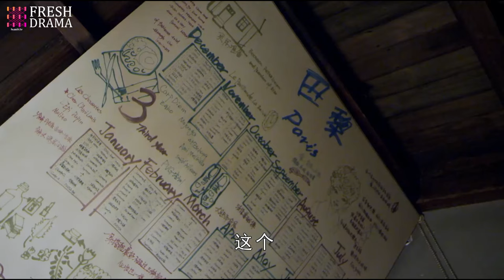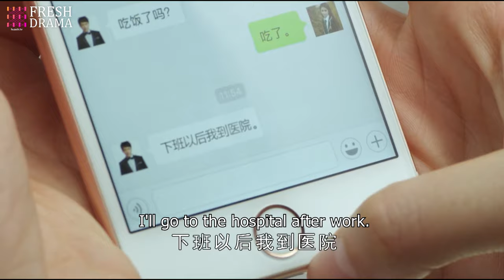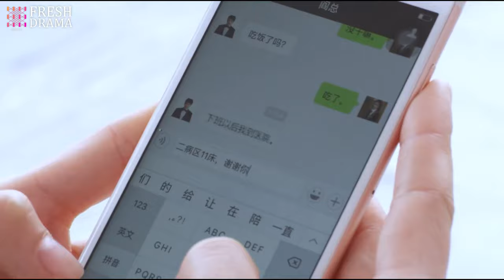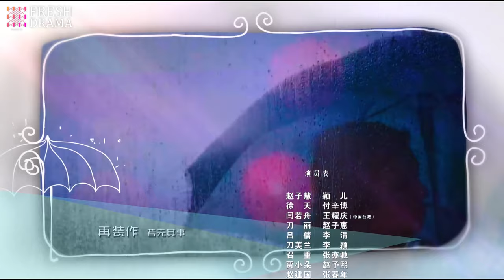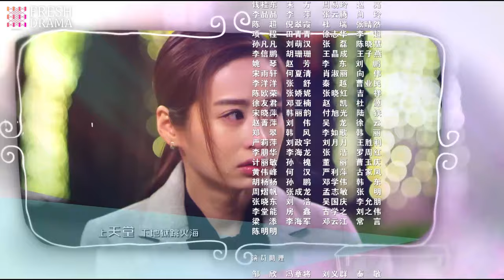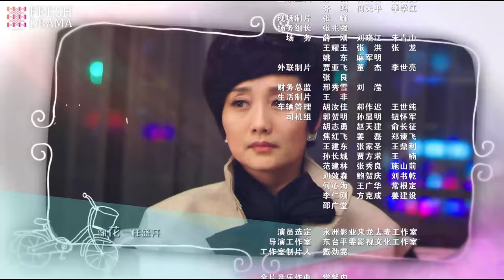【ENG SUB】Best Arrangement EP04︱Ying Er, Fu Xin Bo, Wang Yao Qing | Fresh Drama